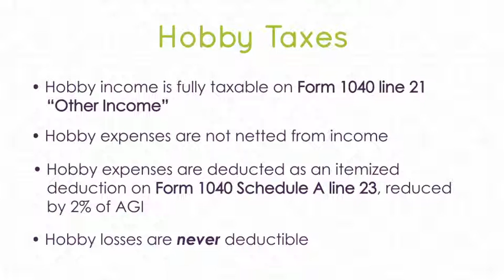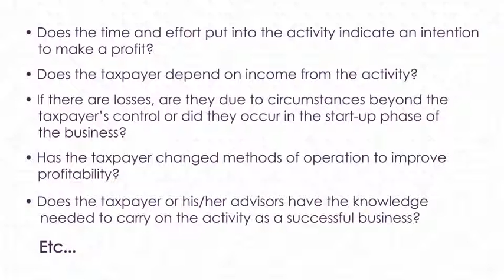Hobbies & Taxes Income & Expenses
Struggling for clarity on your business tax requirements? Get access to my new mini e-course, "4 STEPS TO FOLLOW ALL OF YOUR BUSINESS TAX REQUIREMENTS" By clicking

I get that you're busy, that's why this training is less than 20 minutes and simplifies all of the business tax requirements, so that you can be in the know and focus on your business!

This is my latest training and it's FREE for a limited time, so get it while this offer lasts.

In this talk, I'll go over how hobbies affect your taxes, including what income is taxable and what expenses are deductible. If you have a business with losses for several years, this may be a red flag for the IRS to audit your business to see if it meets the criteria to be considered a business or a hobby.

The Schedule C Business Income and Expenses Instructions has criteria that the IRS uses to determine if your activity is a business or a hobby. These criteria are listed at the end of this video. Use all facts and circumstances of your situation when assessing how it should be considered.

Hobby activity isn't reported on Schedule C, as business income and expenses are with the net income or loss flowing to the personal tax Form 1040. Instead, total gross hobby income is reported directly on Form 1040 Line 21 'Other Income.' Additionally, hobby expenses cannot be deducted from this income before it is reported. Hobby expenses are deducted in the same spot as Unreimbursed Employee Job Expenses on Schedule A 'Itemized Deductions.'

The expenses are first limited to 2% of your Adjusted Gross Income (also called AGI), which is a subtotal on the Form 1040. Any amounts above this limitation can be entered to be deducted. Recall that if your total itemized deductions are not greater than the standard deduction ($6,200 in 2014), then you get no deduction for these expenses. Refer to the Income Tax Overview Diagram and Form 1040 to understand the implications of this.

This means you do not have to pay self-employment taxes of medicare of 2.9% and Social Security of 12.4% on the first 117,000 of worker income. However, this also means that net losses are never deductible.

This content is from our online video Self-Employed Tax Course. For everything you need to know about self-employed taxes, check out our course!